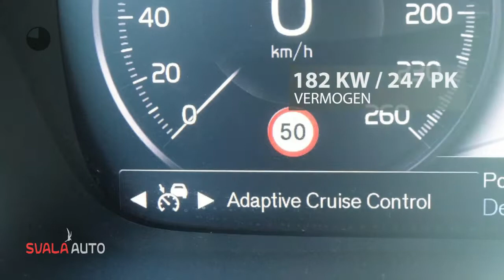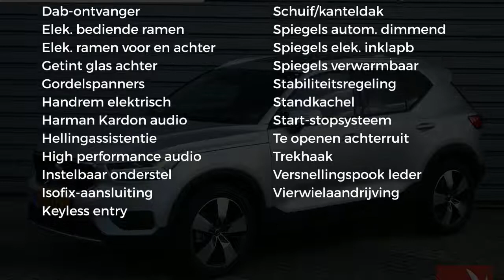Volvo XC40 T5 AWD 247pk Intro Edition - Panoramadak - Keyless - AUT